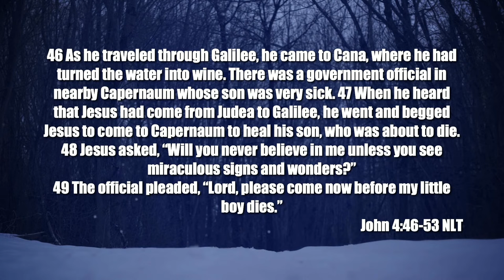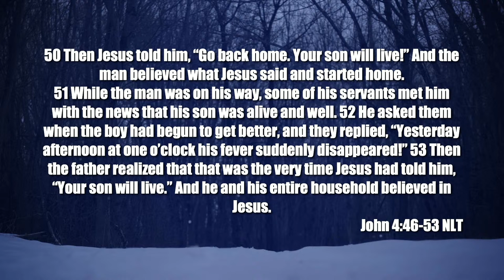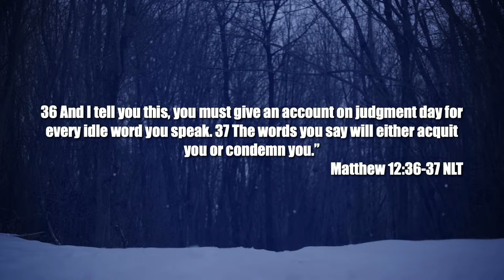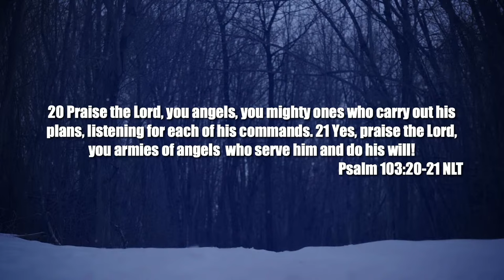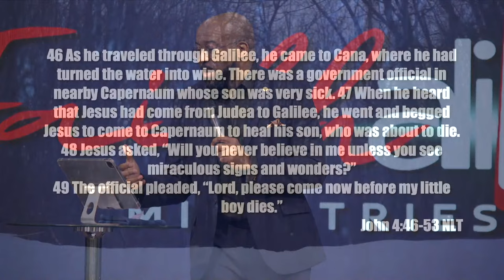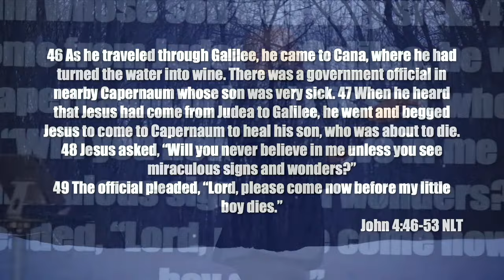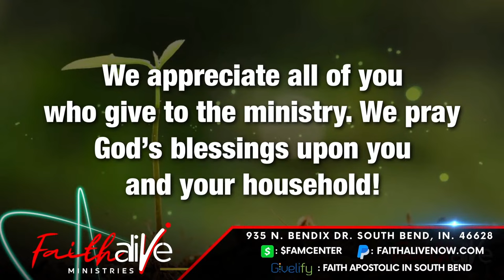War of the Words